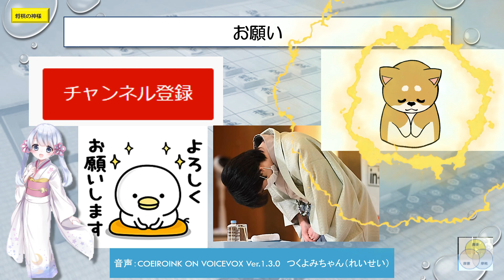閑話竜王戦012 藤井聡太ファイナルアンサー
藤井八冠が見事に竜王戦第３局に勝利しました。防衛にあと１勝となりました。この第３局をタイムラインで振り返ってみましょう。ご覧ください。